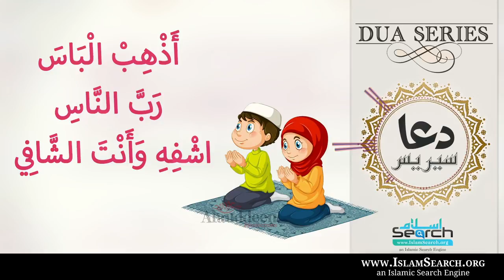Aag ya Salan ki Jalan ko dur karne ki Dua || Dua Series in Urdu || IslamSearch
This is IslamSearch official youtube channel